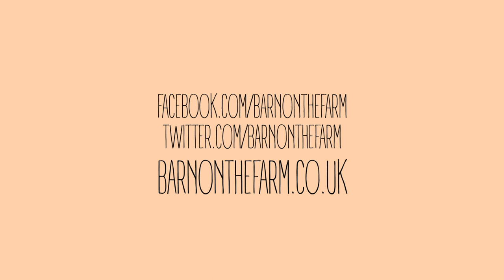James Bay - If You Ever Want to Be In Love -- Barn on the Farm Sessions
In a metal shed in the campsite, James Bay performed his song If You Ever Want to Be In Love for Barn on the Farm 2014 Sessions.

Directed and shot by Simon Waldock
2nd camera by Olly Jelley
Sound by Tom Clarke
A Clipstone Production